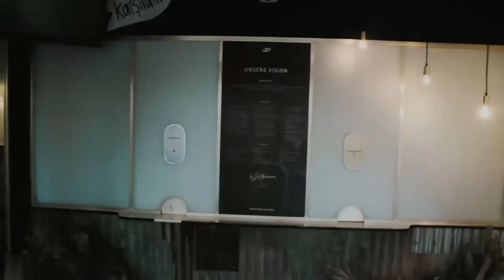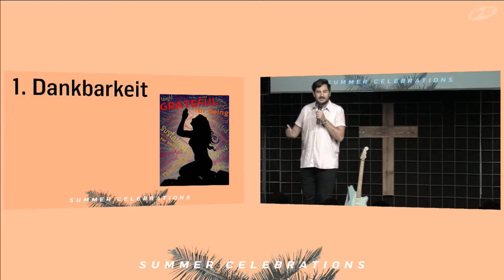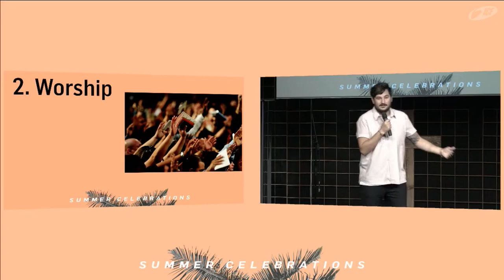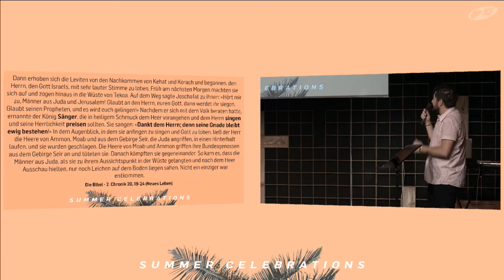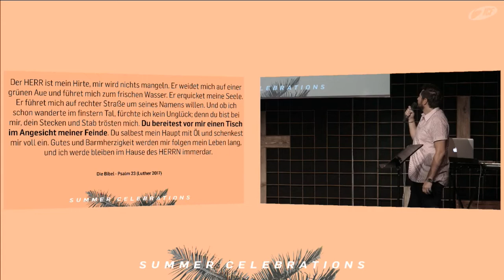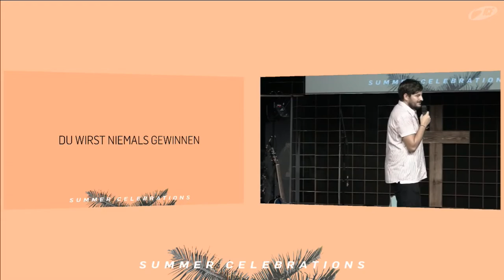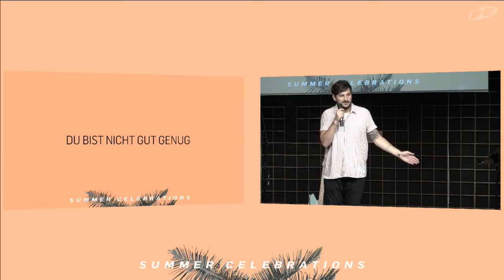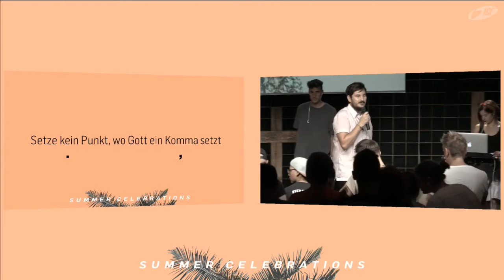Summer Celebrations - The Fight (Alessio Passarella - ICF Startup VS)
Jeder von uns hat seinen eigenen Kampf. Wie kämpfst du ihn? Gibst du dem Feind einen Platz an deinem Tisch? Fürchtest du dich vor dem Feind oder vertraust du deinem Hirten?

Bibelstellen:
1. Thessalonicher 5,16-18
Apostelgeschichte 5,40-42
2. Chronik 20,19-24
Psalm 23